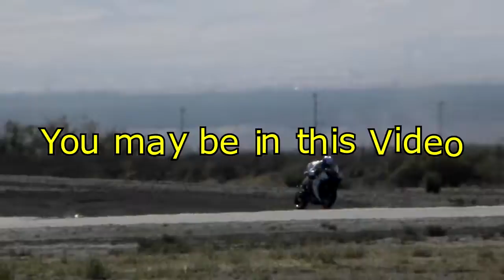Buttonwillow, Practice, Motorcycle Races, You May Be Here, Oct-21-2017, Motorcycle Road Racing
Motorcycle Racing Videos Presents:
You may be in this video.  October 21st 2017 at the Buttonwillow Raceway near Bakersfield California.  These videos are random videos taken throughout the day during practice and the races.

One of the greatest sports in the world is motorcycle racing.  Whether a person is fast or slow, when they are riding motorcycles, they are having a great time.

Motorcycle Road Racing in California.

I posted these videos because many people have no videos of themselves on the track.  So, I said to myself, why not let everyone see these picture and share their racing memories with their friends.

C. Jeff Dyrek, Webmaster.

Many more motorcycle racing videos and info.